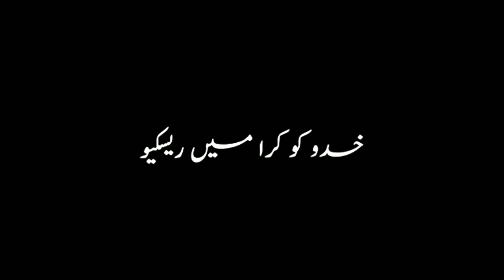EMIWAY - KING OF THE STREETS | Intro | OFFICIAL MUSIC VIDEO | (KOTS) BLACK SCREEN STATUS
From Album - KOTS (King of the Streets)

Artist/lyrics:- Emiway

Produced by: JustDan Beats

Mix & mastered by:- Emiway

Directed by Emiway

Filmed by Thrector Edited by: Thrector & Emiway